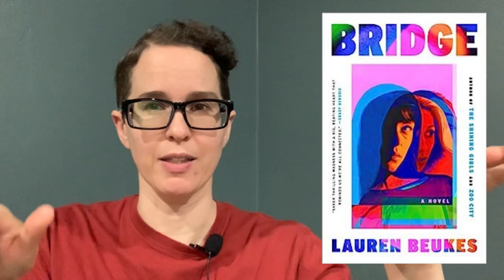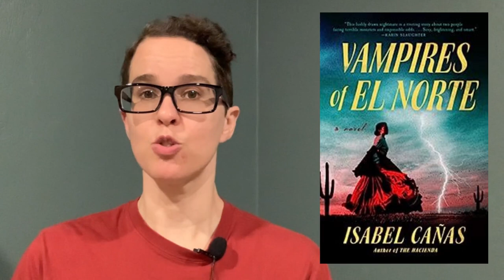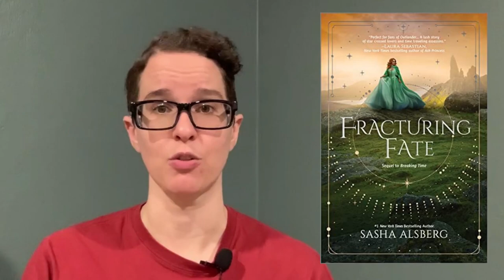LOCUS MAGAZINE | 8/15/23 New SF Fantasy Horror Books This Week!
I got you! Let's talk about the top science fiction, fantasy, horror, and YA books that are slated to hit bookstore (and Amazon) shelves for the week of August 15th, with reviews and blurbs and covers! Our channel is